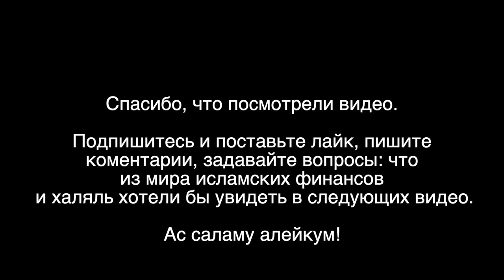Деньги по Шариату в Чеченской Республике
Интервью Мадины Калимуллиной с представителем Фонда Ахмедом Арсаевым.